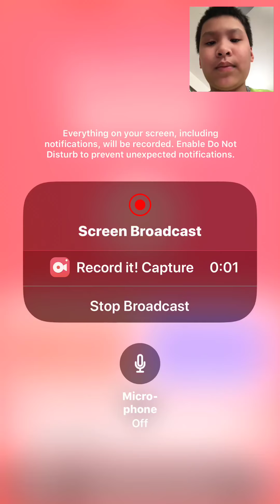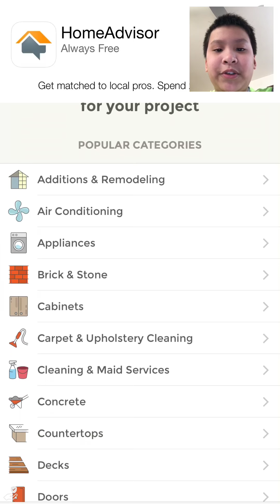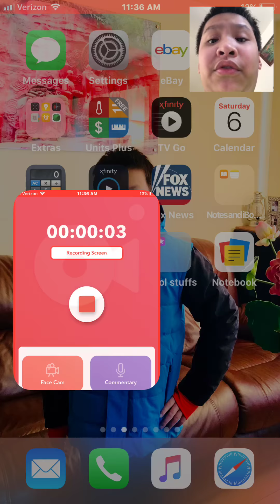PAC Man Video Game